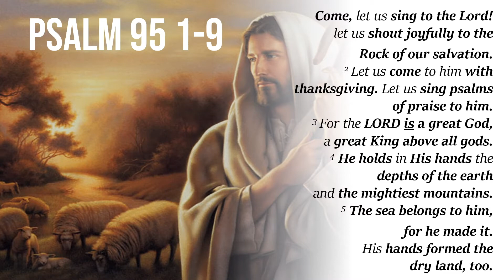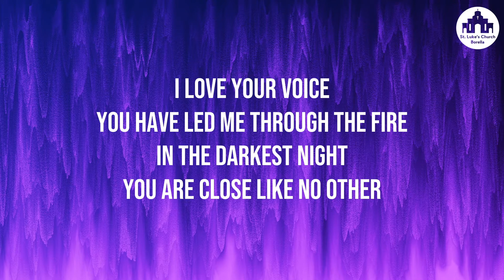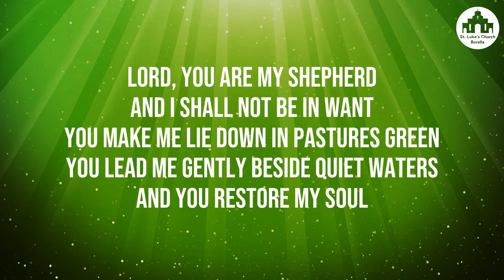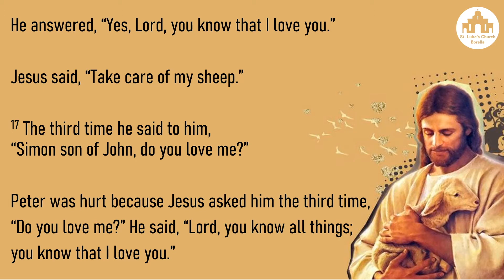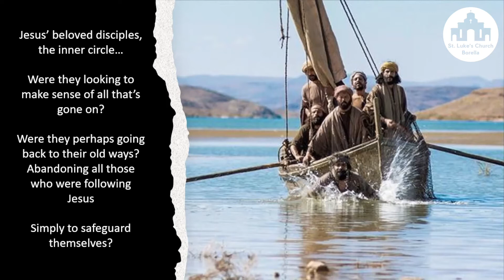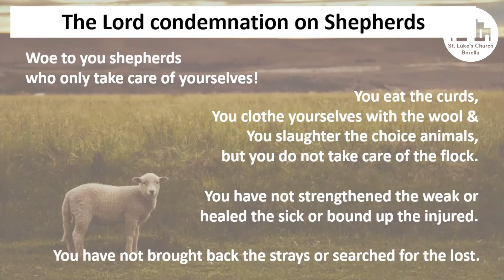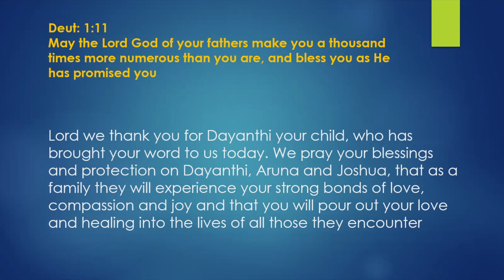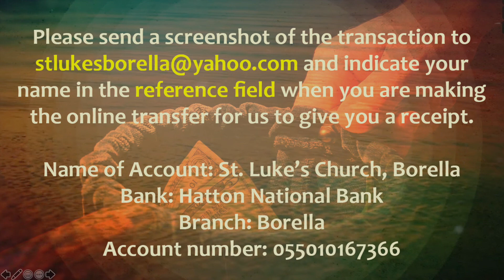Praise & Worship Service Broadcast: Sunday, 24th October 2021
Praise & Worship Service Broadcast - Sunday, 24th of October 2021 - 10:00 AM